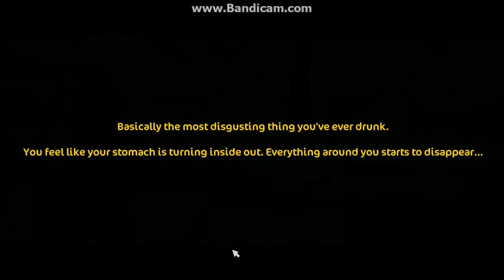Star Stable Online Let's play (part 15)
Update day,but I am late. xD Midsummer ended and we got new quests at Fort Pinta Beach. :D